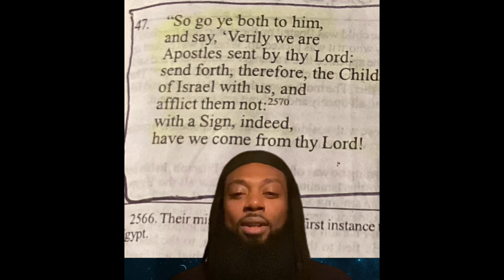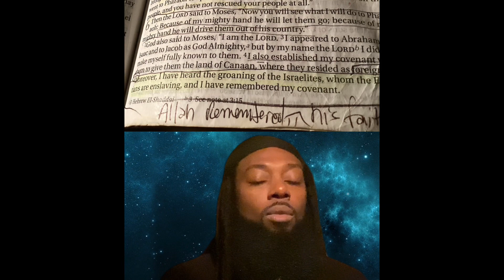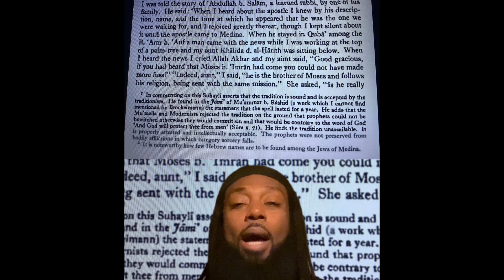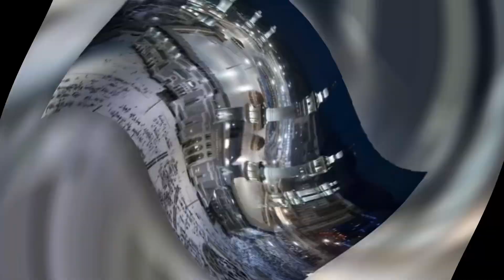The Levitical priest Abdullah Ben Sullam : “One of the greatest Testimonials in history “